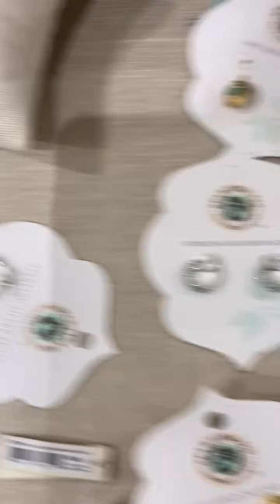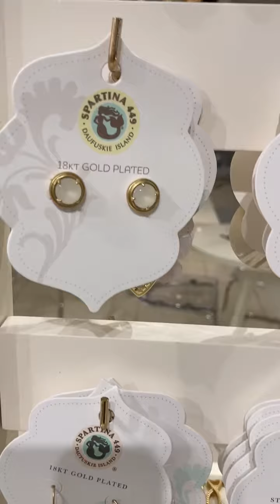Spartina Jewelry - Fieldstone Showroom